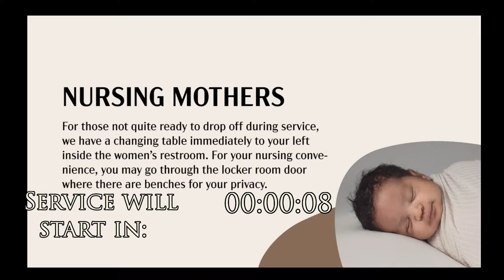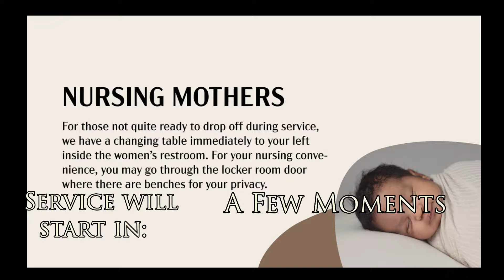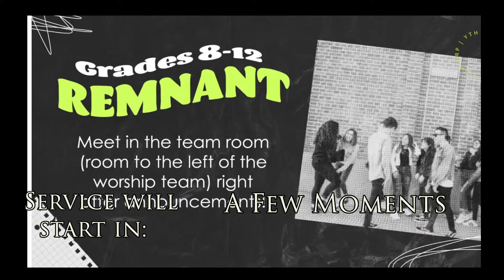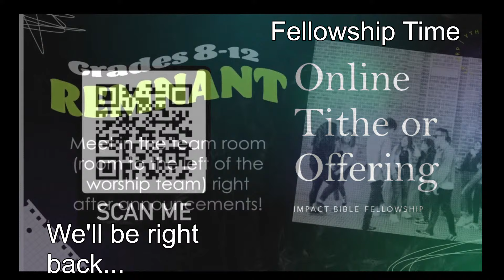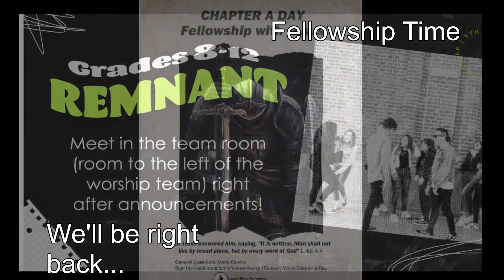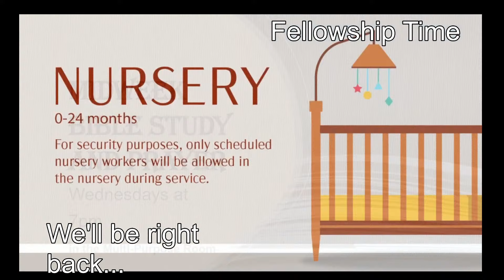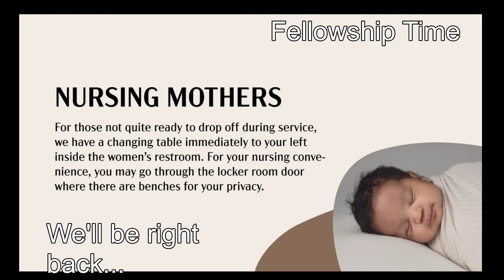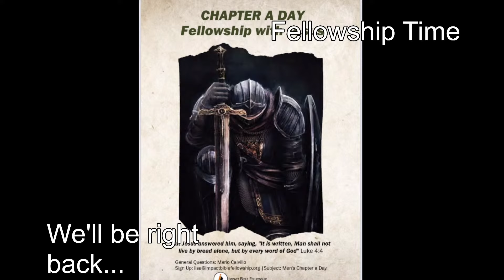Impact Bible Fellowship: Sunday Service "Life is Precious, But Not to the Devil" 2/18/24